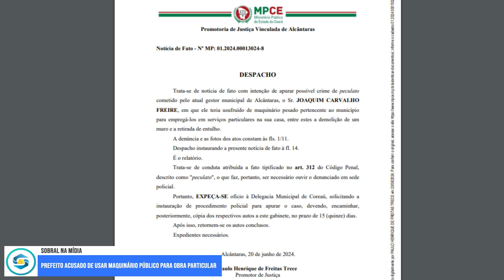Prefeito Acusado de usar maquinário público para obra particular